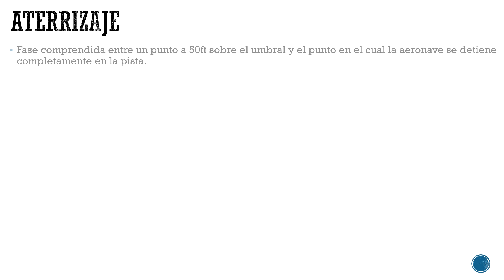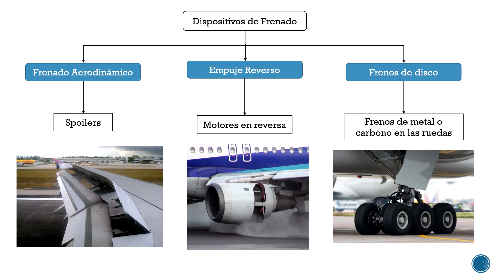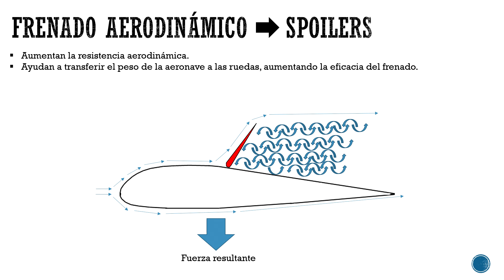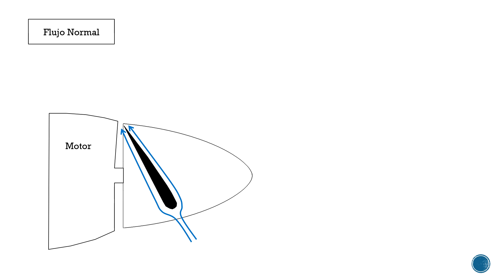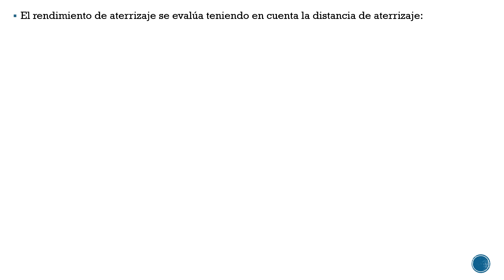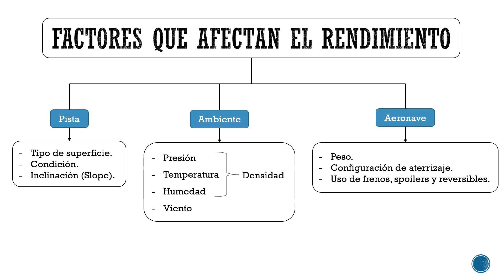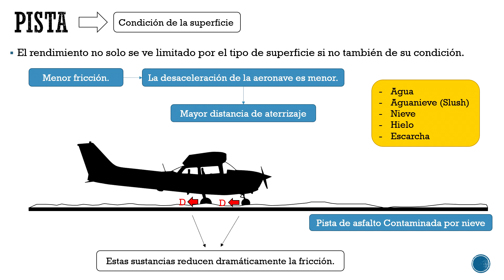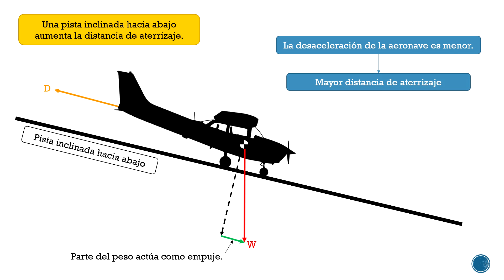Rendimiento de Aterrizaje (Parte 1) - Performance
En este video se explican las definiciones básicas del rendimiento de aterrizaje al igual que los factores que lo afectan relacionados con la pista.